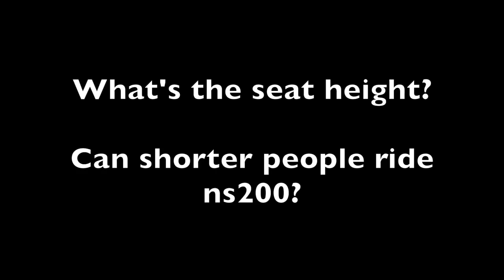Seat Height of NS200? Can Shorter Rider Ride It? Complete Test Ride Review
For majority of people, seat heigh of a bike doesn't make any problem; however, for shorter riders (5 ft. - 5.5 ft), they have to think twice before going to buy one. Being a developing country with low income, we have to choose such a bike that can be used for multiple purpose, so again the seat height of bike plays a vital decision before jumping to buy it.

In this very video, I have tried to give in-depth overview seat height of one of the popular bikes amongst youth, NS 200.